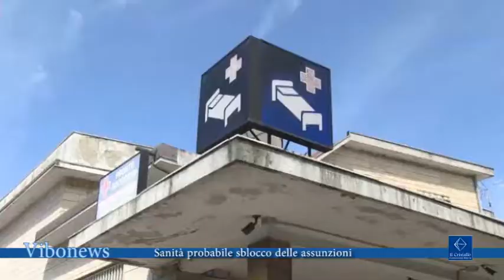Sanità probabile sblocco delle assunzioni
I disagi nel reparto di ortopedia dell’ospedale Jazzolino di Vibo Valentia a breve potrebbero diminuire infatti l’azienda sanitaria sta cercando di risolvere i problemi che impediscono la nomina del nuovo primario.

Intervista Elisabetta Tripodi, direttore generale ASP VV